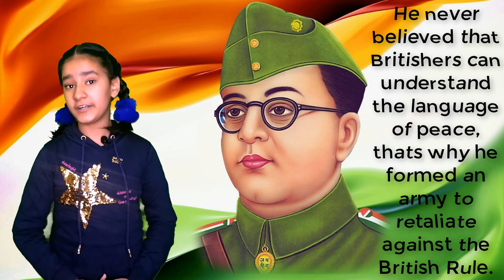Subhash Chandra Bose Jayanti |10 Easy Lines on Netaji Subhash Chandra Bose | 23 January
Hello friends,

Subhash Chandra Bose was born on 23 Jan 1897 in Cuttack, Orissa. He was popularly known as "Netaji" and this Netaji title given to him by Adolf Hitler for his slogan "Give me blood, I shall give you freedom". He also participated in "Civil Disobedience Movement" and later he became Mayor of Calcutta in 1930. He become the President of Indian National Congress in 1939. He was one of the great leaders of India, being a freedom fighter he always fought for the freedom of our country.  Subhas Chandra Bose's father was Janakinath Bose and Mother was Prabhavati Devi. The Azad Hind Fauj was formed by Netaji in year 1942. He went to Japan in year 1943 where he began the formation of Indian Army. It is said that Subhash Chandra Bose died on 18 Aug 1945 in a plane crash. He never believed that the Britishers can understand the the language of peace that's why he formed an army to retaliate against British Rule.

Thanks.